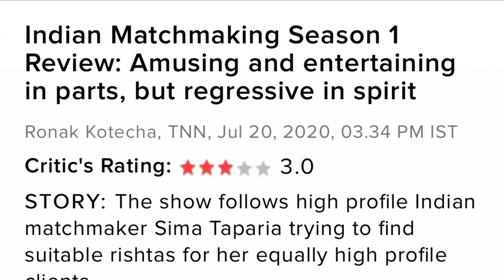Indian Matchmaking Review | Regressive Aunty on Mission Marriage | Netflix India | Hall of Shame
My full review in Times of India of this show